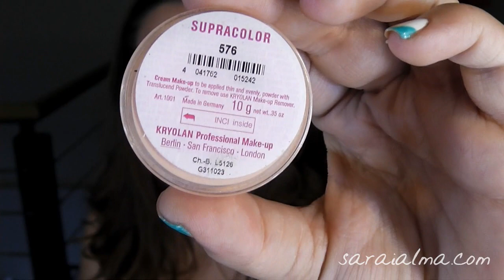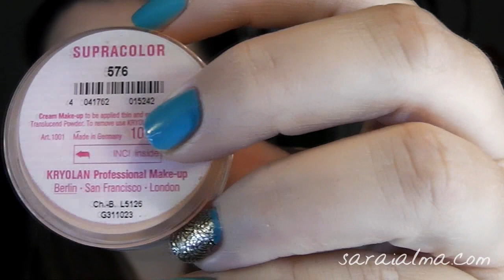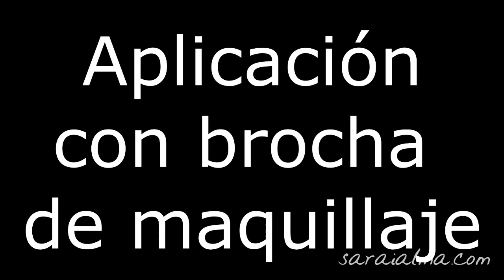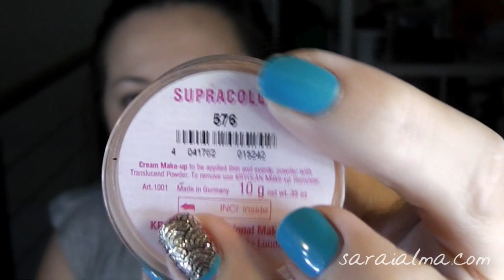Cómo aplicar una base de maquillaje: cinco maneras distintas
♥♥♥ Info ♥♥♥

Hoy os traigo éste vídeo antigul, sobre una base y cinco aplicaciones distintas.
La base que utilizo es la mat velvet de make up for ever y el corrector es el supracolor 576 de kryolan.
Las aplicaciones son las siguientes:
- con las manos
- Beauty blender, la más barata que he encontrado está en primor

Pongo la música que utilizo al final de todos mis vídeos, es música libre de derechos de autor y normalmente la descargo de jamendo.com
Grabo con una canon sx40 hs